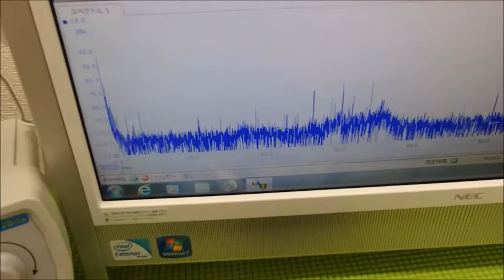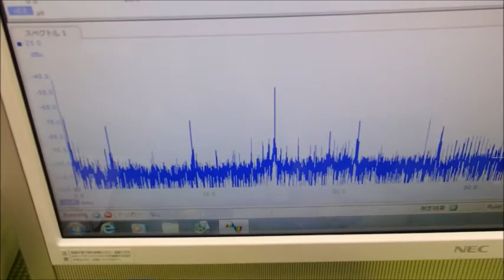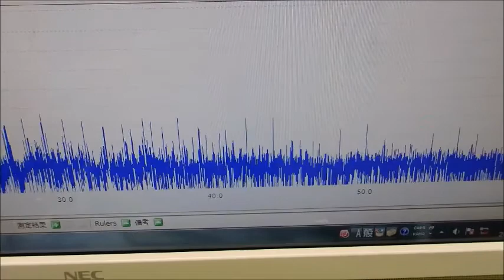オリジナル超音波システムの開発技術 ultrasonic-labo